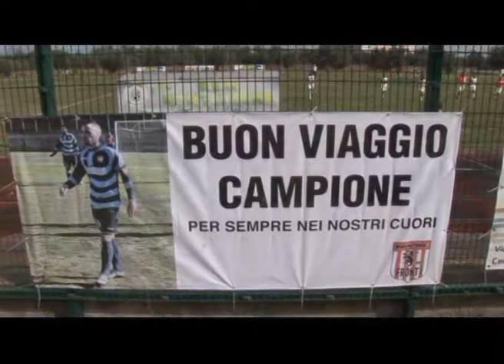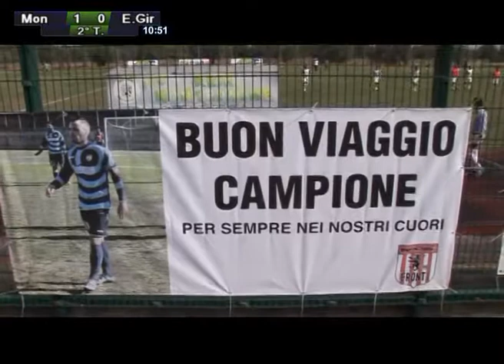Montepaone Euro Girifalco 5-0